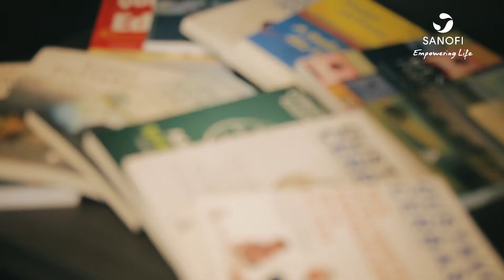Jornada de Saúde: Fabiana Couto | Sanofi Brasil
No Dia Mundial do Diabetes, a Sanofi compartilha histórias para empoderar as pessoas com diabetes e incentivá-las a viver a vida de forma plena. Confira a história da jornada de saúde da Fabiana Couto.